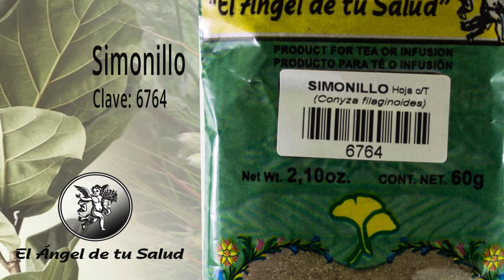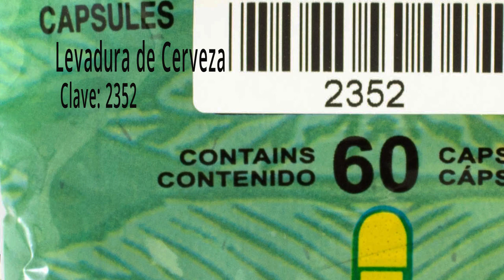FÓRMULA HERBOLARIA PARA TRATAR LA INDIGESTIÓN EN LA TERCERA EDAD